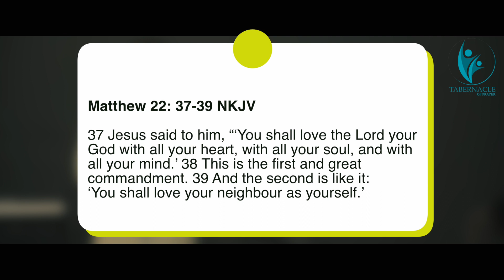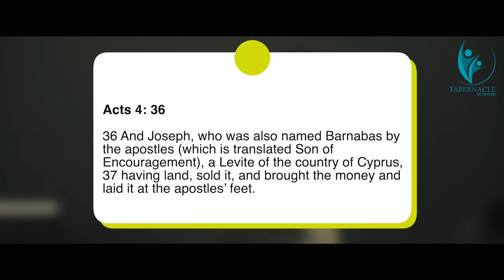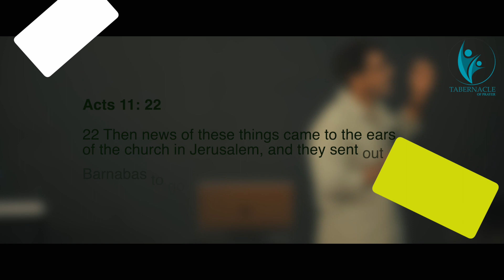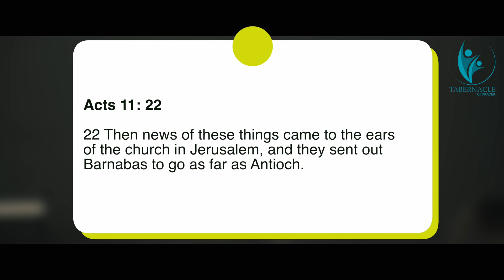INTENTIONAL ENCOURAGEMENT I PASTOR SUBI SAMUEL I 11TH JUNE 2023